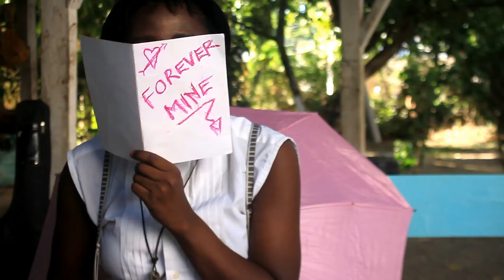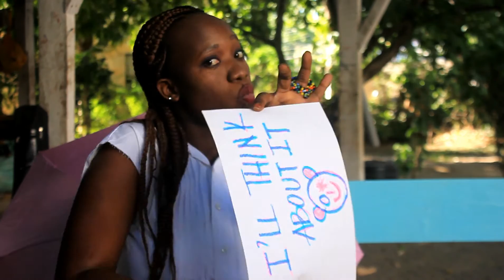videos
Nasinzia-Nameless (Juukua cover)
valentines Edition.
credits: Black Media Entertainment,Jackline Kirigo,Mike&Eva
love goes out to everyone watching;-)